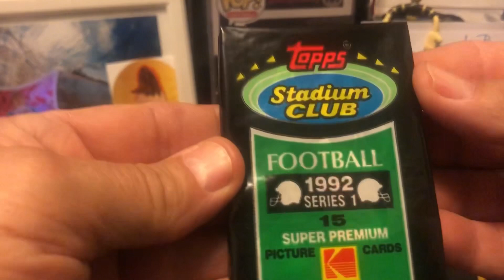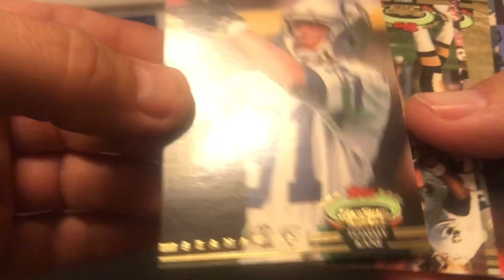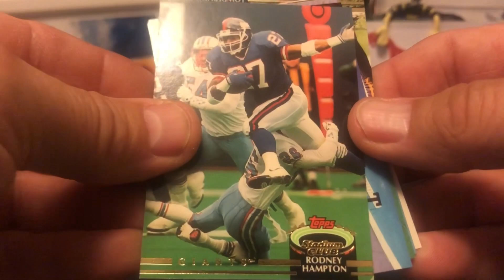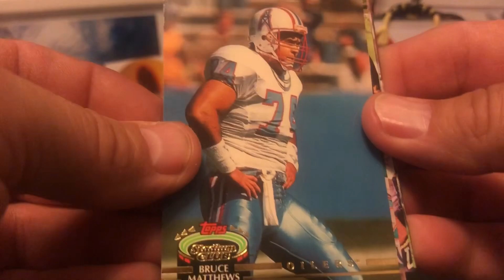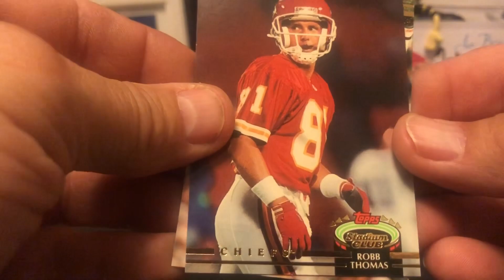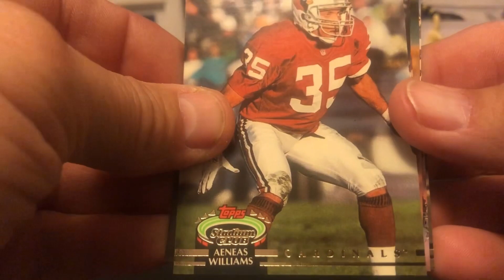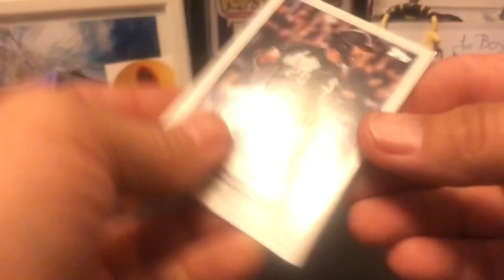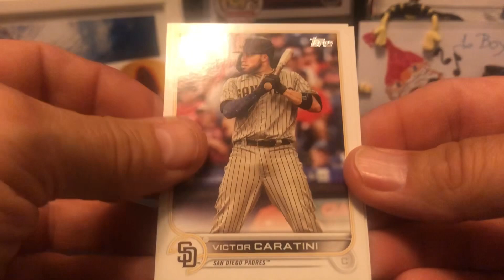AOK From Miss Southern Belle Part 2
Please check out her amazing channel